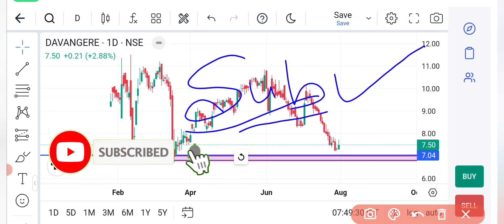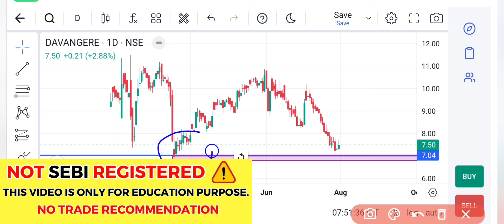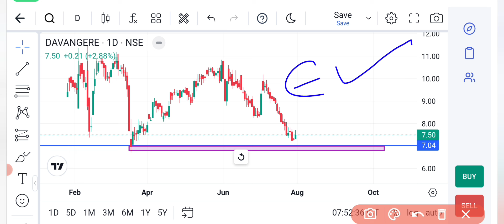Davangere sugar share latest news,Davangere sugar share news, davangere sugar company limited,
Transcript